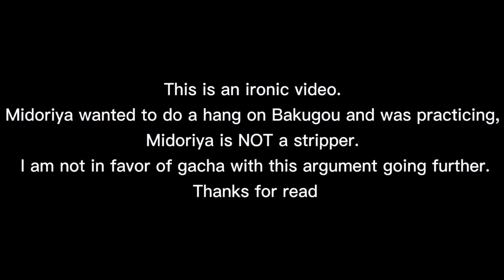Deku is a stripper??//BKDK🧡💚//bnha meme// gacha club